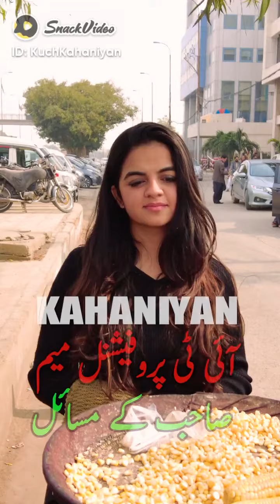Bhone huea DANE What is Difference Between Job and Own Business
Which is better a job or business? If you think about the job vs business debate, both sides have equal supporters but in the present world, we have positively seen the rise of entrepreneurship over employment. But opening a business is not everyone’s cup of tea and to start your own business, you will need some practical training that a job can provide you with. If you are aiming for financial security, a job is a better reliable option while for those ready to take risks, business seems enticing. Here we bring you all the job vs business differences, which is better, benefits of job vs business, challenges, quotes, amongst others.